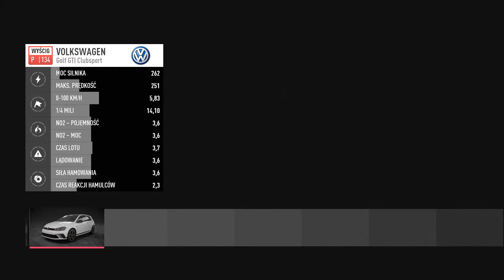DRIFT NA POWTÓRECZKE! | Need For Speed Payback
Need for Speed: Payback na komputery osobiste to kolejna odsłona serii Need for Speed, wydawanej od lat przez firmę Electronic Arts. Produkcja została stworzona przez ekipę Ghost Games, odpowiedzialną za dwie poprzednie części – Need for Speed Rivals z 2013 roku i dwa lata młodsze Need for Speed.

Dzięki za obejrzenie materiału

Ten film odnajdziesz wpisując w wyszukiwarce :
Need for Speed: Payback
NFS
Payback
Need for Speed: Payback gameplay
Need for Speed: Payback PC
Need for Speed: Payback Sylo